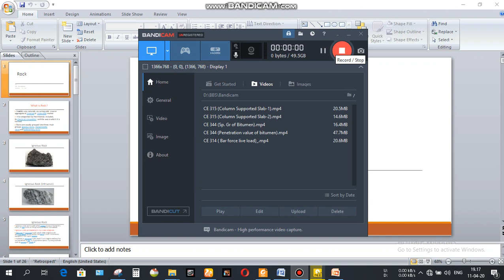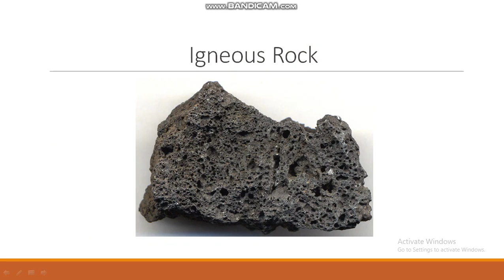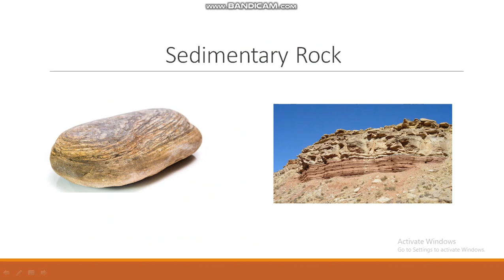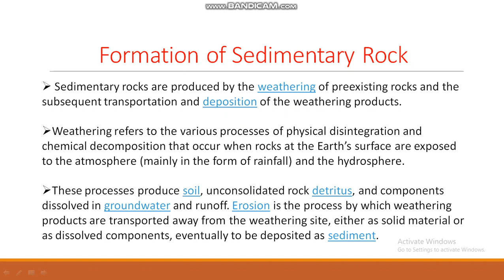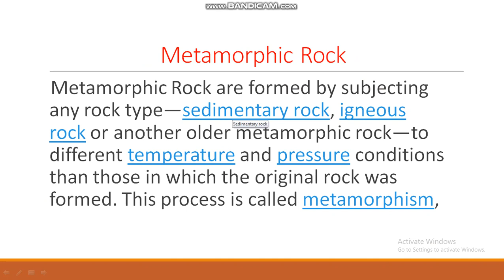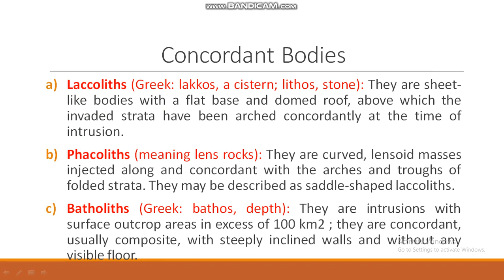CE 203 ( Rock-1)